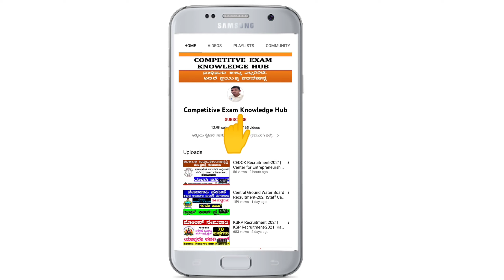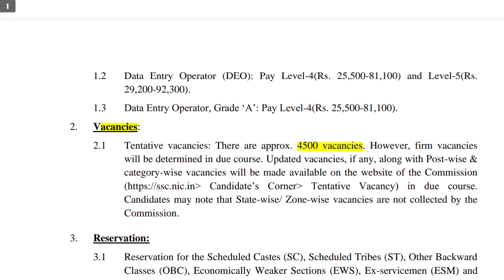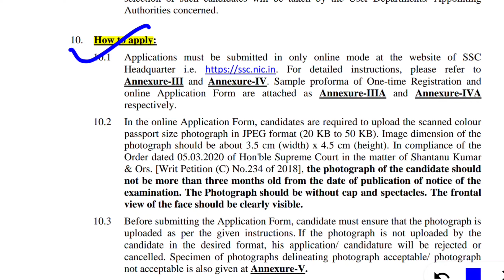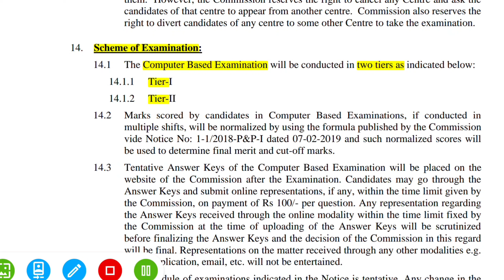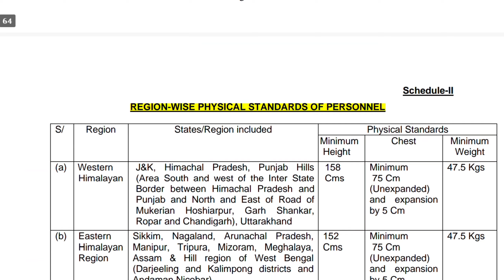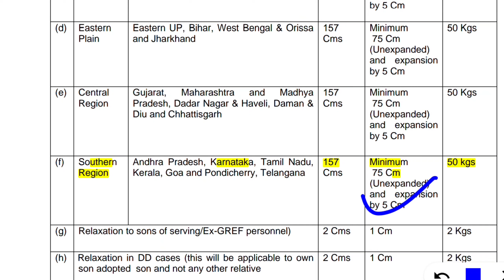ssc chsl recruitment 2022 in kannada|ssc chsl notification 2022|Udyoga Mahiti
Join Udyoga Mahiti Whatsapp Group-2